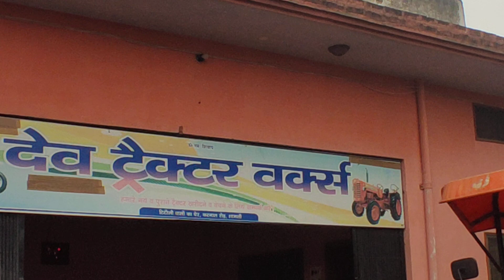EICHER ,MAHINDRA, Kubota , massey & SWIFT CAR.... पता- देव ट्रैक्टर, शामली (यूपी).